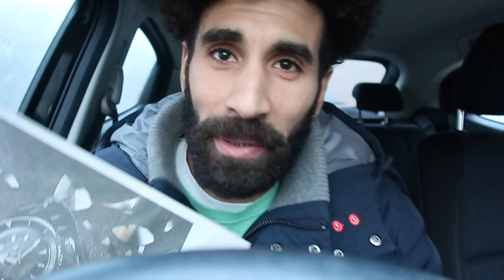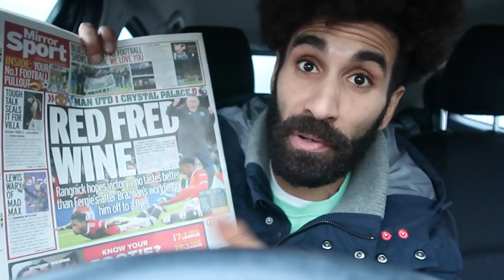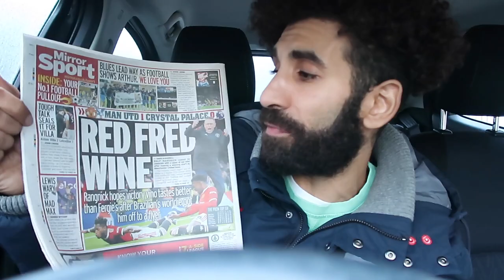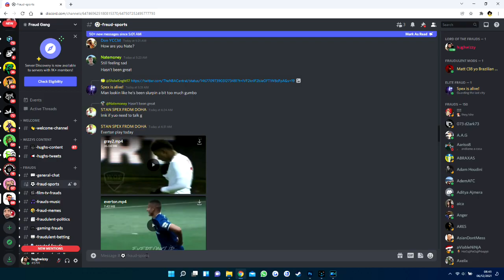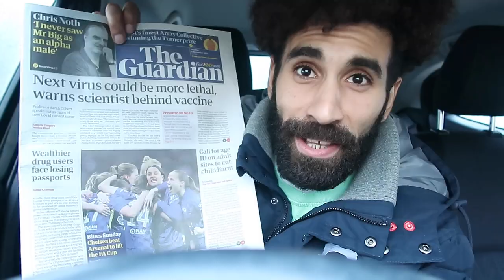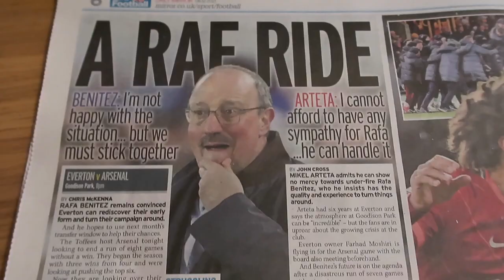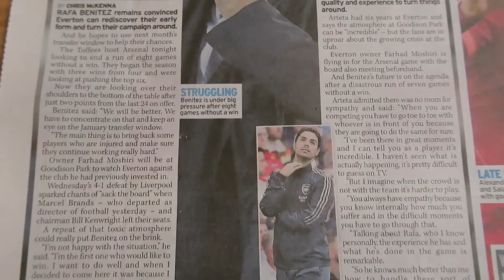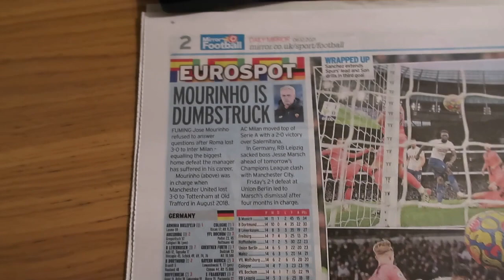MESSI HAVING POCH DOUBTS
MESSI DOESN'T TRUST POCHETTINO ABILITY!?

YOUR DAILY LOOK AT FOOTBALL'S BACK PAGES STARTS HERE
JOIN US FOR A BRAND NEW SEASON OF PAPER TALK
HEADLINES INCLUDING:

LIONEL MESSI'S ENTOURAGE EXPRESS DOUBTS OVER POCH ABILITY
EDEN HAZARD CHASED BY PREMIER LEAGUE CLUBS
JUDE BELLINGHAM SUED
MO SALAH CONTRACT UPDATE
ARSENAL CHASE PREMIER LEAGUE WINGER
ARTETA SAYS IT'S PARTEY TIME

Cristiano Ronaldo and his new manager KSI,
Hold on, is that Ralf Rangnick,
Still in the Knockout Stages of the Champions League?

But this is the Premier League!
With Manchester City and Pep Guardiola,
Jurgen Klopp at Liverpool and Thomas Tuchel at Chelsea!
Conte at Tottenham, Fans who like TV should not watch Sky Sports,
Sky Sports has highlights but do they do it like me?

Let's Play the Premier League in the Metaverse,
Because the Premier League is on FIRE and Premier League football
Is exactly what we need! Goals, goals, goals and highlights of goals!
Exactly what the Premier League needs,

More Cristiano more Messi,
More transfers confirmed and transfer rumours,
Just LOADS of TRANSFER DEADLINE DAY DEALS!
And a splash more Premier League with some Arsenal under Arteta.
AUBAMEYANG CHANCE!